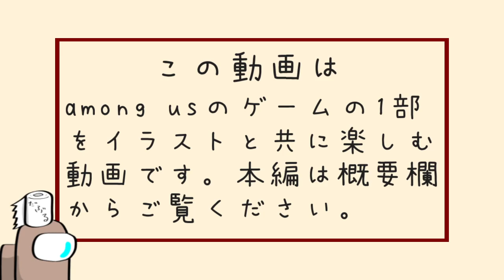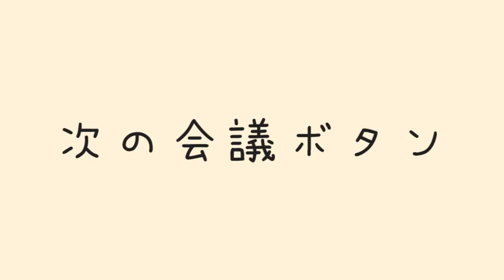【手描きAmong Us】詩人さんが守ってくれた話…クリスマスシーズンに何故か来るこういう系動画【切り抜き】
うる船にて詩人さんと繰り広げた一幕(ショートコント)。昨年のGENさんといい、なぜかクリスマス近くにはこんな事が起こるんだよなぁ
今年一年も作った動画をみて、皆が少しでも楽しんでくれてたなら、凄く嬉しい！

詩人さん
ズズ
卯ノ花しうね
ポン酢野郎
星乃歌カズ
ライト
山吹りょう
羊飼いK
中野あるま
ゼルク
桃＋(とーたす)
ピカクロス
しょうへい

▼BGM▼
甘茶の音楽工房